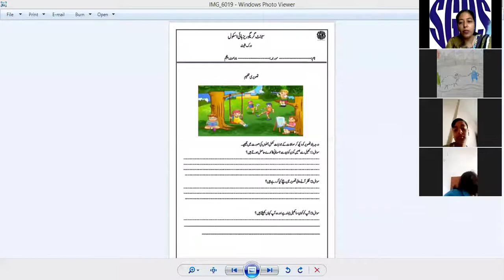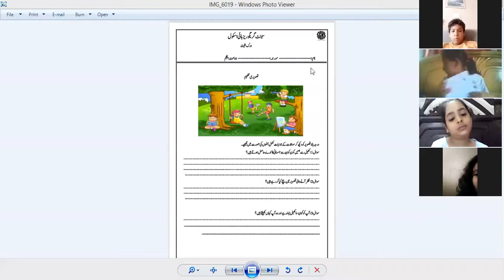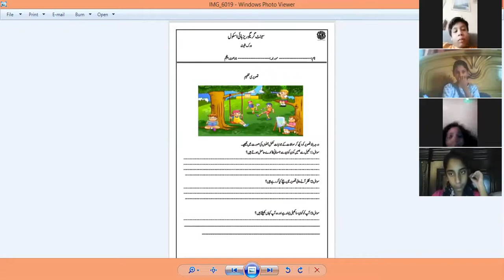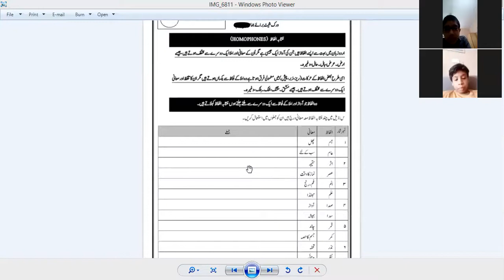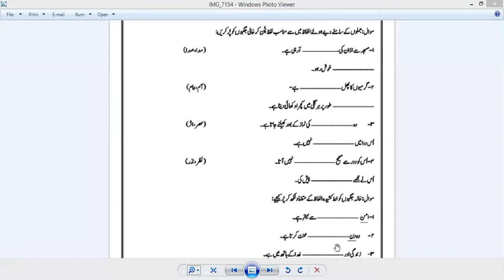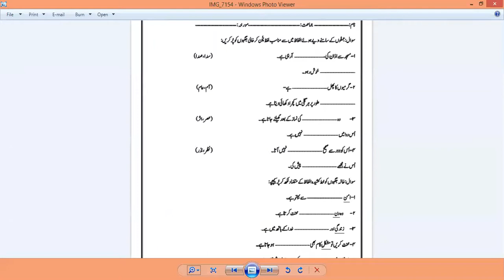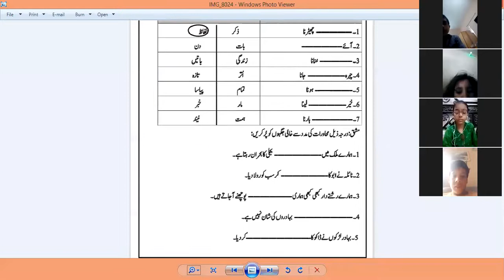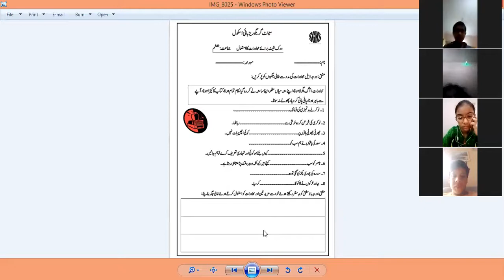🔴 Rec Session | Year 6 | Urdu | July,29 2020 | SGHS